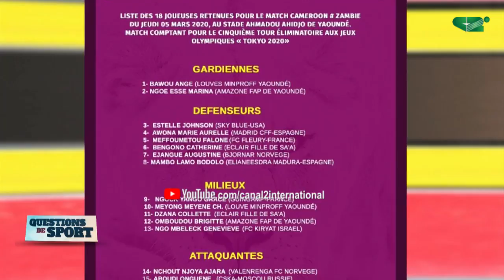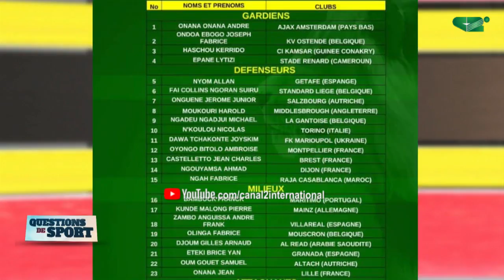CA BOUGE DANS LA TANIÈRE: Des Lionnes affamées contre la Zambie ce 5 Mars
THÈMES:
1- CA BOUGE DANS LA TANIÈRE: Les 23 Lions de CONCECAO, avec NKOULOU et 2 Locaux
2- CA BOUGE DANS LA TANIÈRE: Des Lionnes affamées contre la Zambie ce 5 Mars